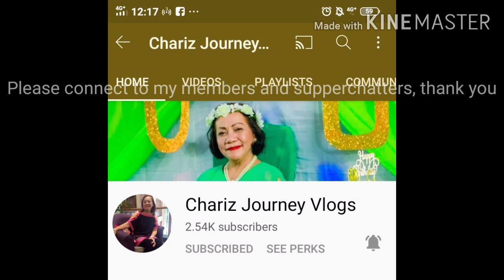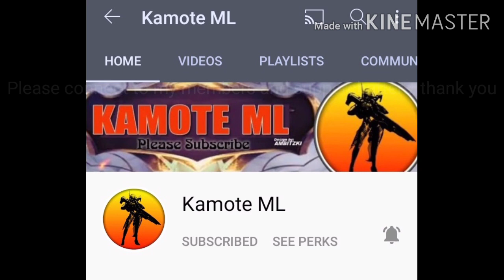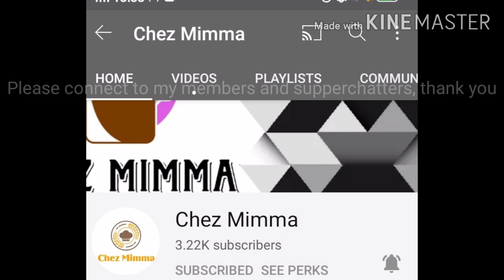road trip going to Taichung,Taiwan//nerissa macabinlar